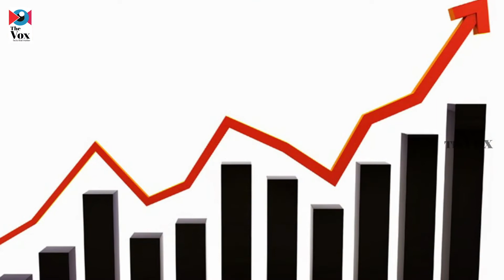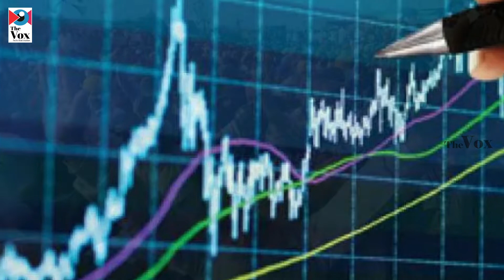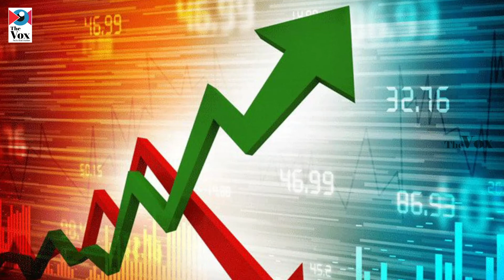യുദ്ധത്തിനൊരുങ്ങുന്നു ഇന്ത്യ / India Ready to Attack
The VOX
രാജ്യം അടുത്തുതന്നെ വലിയൊരു സര്‍ജിക്കല്‍ സ്‌ട്രൈക്ക് വാര്‍ത്തയുടെ ആവേശത്തിലേക്ക് പോകാന്‍ സാധ്യത. ഇന്ത്യയിലെ മുഴുവന്‍ ജനതയുടെയും മാധ്യമങ്ങളുടെയും ശ്രദ്ധ അടുത്തുതന്നെ ഇന്ത്യ-പാകിസ്ഥാന്‍ സംഘര്‍ഷത്തിലേക്കോ, ഇന്ത്യ-ചൈന സംഘര്‍ഷത്തിലേക്കോ നീങ്ങാന്‍ സാധ്യതയുണ്ടെന്നാണ് റിപ്പോര്‍ട്ട്

വിലക്കയറ്റമടക്കമുള്ള പ്രശ്‌നങ്ങളില്‍ ജനവികാരം എതിരായപ്പോളെല്ലാം രാജ്യസ്‌നേഹം ഇളക്കിവിടാന്‍ പാകത്തിന് അതിര്‍ത്തിയിലെ സംഘര്‍ഷങ്ങളെ പെരുപ്പിച്ചുകാണിക്കുക എന്ന സര്‍ജിക്കല്‍തന്ത്രം കേന്ദ്രസര്‍ക്കാര്‍ പയറ്റാന്‍ സാധ്യതയുള്ള അന്തരീക്ഷമാണ് ഇപ്പോഴുള്ളത്. രാജ്യത്ത് മാസങ്ങള്‍ക്കുള്ളില്‍ നടക്കാനിരിക്കുന്ന നിയമസഭാതെരഞ്ഞെടുപ്പുകള്‍ക്ക് മുമ്പായി പ്രതിച്ഛായ വര്‍ധിപ്പിക്കാന്‍ ദേശീയത ഇളക്കിവിടല്‍ മാത്രമാണ് മാര്‍ഗ്ഗമൈന്നാണ് ഇത്തരം കാര്യങ്ങളില്‍ മുമ്പേ പരീക്ഷണം നടത്തിവിജയിച്ചിട്ടുള്ള സംഘപരിവാര്‍ കരുതുന്നത്.

ഉത്തര്‍പ്രദേശ്, പഞ്ചാബ്, ഗുജറാത്ത്, ഉത്തരാഖണ്ഡ്, ഗോവ, മണിപ്പൂര്‍ എന്നീ സംസ്ഥാനങ്ങളിലേക്കാണ് 2022 ഫെബ്രുവരി, മാര്‍ച്ച് മാസങ്ങളില്‍ തെരഞ്ഞെടുപ്പ് നടക്കാനിരിക്കുന്നത്. ഈ അഞ്ച് സംസ്ഥാനങ്ങളില്‍ നാലിടത്തും ബിജെപിയാണ് ഭരിക്കുന്നതെങ്കിലും ഭൂരിപക്ഷം സംസ്ഥാനങ്ങളിലും വിലക്കയറ്റമടക്കമുള്ള പ്രശ്‌നങ്ങളില്‍ ഭരണവിരുദ്ധവികാരം പ്രകടമാണ്.

ഒരു ഭാഗത്ത് നിത്യേനയുള്ള പെട്രോള്‍ ഡീസല്‍ പാചകവാതക വിലവര്‍ധനയില്‍ ജീവിക്കാന്‍ കഴിയാത്തത്ര കൊടിയ വിലക്കയറ്റത്തില്‍ വലഞ്ഞുതുടങ്ങിയ ജനം പ്രതികരിക്കാന്‍ തുടങ്ങുന്നു. മറുവശത്ത് കര്‍ഷകസമരമടക്കമുള്ള പ്രക്ഷോഭങ്ങള്‍ രാജ്യത്ത് ശക്തിപ്രാപിച്ചുവരുന്നു. സമരം ചെയ്യുന്നവരെ കേന്ദ്രമന്ത്രിയുടെ മകന്റ കാറിടിപ്പിച്ച് കൊല്ലുന്നുവെന്ന നിലയ്ക്കുള്ള ഭരണകൂട ക്രൂരതകള്‍ ജനങ്ങള്‍ക്ക് മുന്നില്‍ മറനീക്കി പുറത്തുവന്നിരിക്കുന്നു. തുച്ഛവിലയ്ക്ക് എയര്‍ഇന്ത്യ വിറ്റതിന്റെ പിറകേ പൊതുമേഖലാ സ്ഥാപനമായ എല്‍ഐസിയുടെ ഓഹരിവിറ്റഴിക്കല്‍ പ്രക്രിയയും തുടങ്ങാന്‍ പോവുകയാണ്.

ഇവയടക്കമുള്ള നിരവധിയായ വിഷയങ്ങളില്‍ മുമ്പെങ്ങുമുണ്ടായിട്ടില്ലാത്തത്രയും കേന്ദ്രസര്‍ക്കാരിനോടുള്ള ഭരണവിരുദ്ധ വികാരം ശക്തമായിരിക്കുകയാണ്. ഈ പശ്ചാത്തലത്തിലാണ് നിയമസഭാതെരഞ്ഞെടുപ്പടക്കമുള്ളവ ആസന്നമായിരിക്കെ വീണ്ടുമൊരു ദേശീയതാവികാരം ആളിക്കത്തിക്കാന്‍ എന്താണ് സാധ്യതയെന്ന് ചാണക്യതന്ത്രക്കാര്‍ ആലോചിച്ചുതുടങ്ങിയെന്നുമാത്രമല്ല, അത് നടപ്പാക്കിത്തുടങ്ങിയെന്നുംവേണം കരുതാന്‍. അതിര്‍ത്തിലംഘനം തുടര്‍ന്നാല്‍ സഹിക്കില്ലെന്നും ഇനിയും മിന്നലാക്രമണം നടത്തുമെന്നും കേന്ദ്ര ആഭ്യന്തരമന്ത്രി അമിത് ഷാ ഇന്ന് നയംവ്യക്തമാക്കിയത് ഇതിന്റെ സൂചനയായും കാണണം.

അടിച്ചേല്‍പ്പിക്കുന്ന വിലക്കയറ്റം പോലെ അപകടകരമാണ് അടിച്ചേല്‍പ്പിക്കുന്ന ദേശീയതയും. അതിര്‍ത്തികളില്‍ ഇന്ത്യ നേരിടുന്ന സവിശേഷമായ പ്രശ്‌നങ്ങളുടെ ഗുരുതരാവസ്ഥ മറന്നുകൊണ്ടല്ല ഇങ്ങനെ പറയുന്നത്. പക്ഷേ, ഭരണവിരുദ്ധ വികാരം മറച്ചുവയ്ക്കാന്‍ തയ്യാറാക്കപ്പെടുന്ന അതിര്‍ത്തികളിലെ അസ്വസ്ഥതകള്‍ക്കുംം സൃഷ്ടിക്കപ്പെടുന്ന യുദ്ധസാഹചര്യങ്ങള്‍ക്കും പിന്നിലെ അജണ്ടയെക്കുറിച്ച് ജനം മനസ്സിലാക്കില്ലെന്ന് കരുതരുത്.

ഇനി കുറച്ചുകൂടി സൂക്ഷിക്കേണ്ടിവരും. അതിര്‍ത്തി കാക്കാന്‍ രാജ്യം ശ്രദ്ധമുഴുവന്‍ അങ്ങോട്ട്് അര്‍പ്പിച്ചിരിക്കുന്ന വേളയില്‍ വിലക്കയറ്റത്തെക്കുറിച്ച് പരാതിപ്പെടുന്നവരും കര്‍ഷകതാല്പര്യങ്ങളെക്കുറിച്ച് പറയുന്നവരും ദേശദ്രോഹികളാണെന്ന വ്യാഖ്യാനവും വന്നേക്കാം. എന്തായലും പൊറുതിമുട്ടിക്കുന്ന വിലക്കയറ്റത്തില്‍ നിന്ന് ജനതയെ രക്ഷിക്കാന്‍ കേന്ദ്രഭരണകൂടം ഇതുവരെയും ഒരു താല്പര്യവും കാണിച്ചിട്ടില്ല. എന്നാല്‍ വിലക്കയറ്റത്തിനെതിരെ പ്രതിഷേധമുണ്ടാവാതിരിക്കാന്‍ വലിയ താല്പര്യം കാണിക്കുകയും ചെയ്യുന്നു. ഏറ്റവും നല്ല ശ്രദ്ധതിരിക്കല്‍ മാര്‍ഗ്ഗം എന്ത് എന്ന് അണിയറയില്‍ പല തരത്തിലുള്ള ഗവേഷണപദ്ധതികള്‍ നടക്കുകയായിരുന്നു. അത്തരം പദ്ദതികളിലൊന്ന് അടുത്തുതന്നെ ദേശീയതയുടെയും രാജ്യസ്‌നേഹത്തിന്റെയും പേരില്‍ വലിയൊരു വാര്‍ത്തയായി നമ്മുടെ മുന്നിലേക്ക് വരും.

തീര്‍ച്ചയായും ദേശസ്‌നേഹവും രാജ്യസ്‌നേഹവും മുറുകെ പിടിച്ചുകൊണ്ട് ഇന്ത്യന്‍ ജനത സ്വന്തം രാജ്യത്തിന്റെ ഭദ്രതയ്ക്ക് വേണ്ടി നിലകൊള്ളും. പക്ഷേ, അത് മുതലാക്കി, ഭരണകൂടം രാജ്യത്ത് ജനങ്ങളോട് ചെയ്തുകൊണ്ടിരിക്കുന്ന കാര്യങ്ങള്‍ പഴയതുപോലെ മറക്കുമെന്ന് വ്യാമോഹിക്കരുത്.
The VOX:
Our impact lies in the precise and plain-spoken truth. We are to empower our viewers and readers to strike the very root of corruption and exploitation of the poor and the vulnerable. Our orientation is not impartial but we are partial to truth and Justice. Our focus is not be on any religion or political party; the utmost importance we give to the person (individual). Anything detrimental to the human person is to be resisted. It’s in Humanity that we trust.